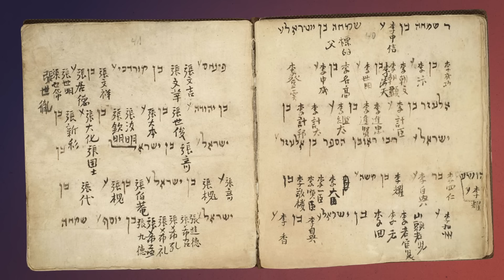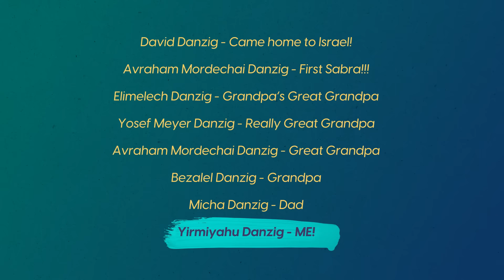10 Off-the-Grid Jewish Communities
Not all Jews are, or look, Ashkenazi, and many live in diverse locations worldwide, including Israel and the Diaspora. Originating from 12 tribes in Ancient Israel, after the Babylonian conquest nearly 3,000 years ago, and the Roman Empire expulsion 2,000 years ago, Jews fled to numerous countries around the world, spawning the now far-flung Jewish Diaspora.
Over time, Jewish communities were established across the globe: from Ethiopian Jews who crowned a Jewish queen and created their own holidays; to the Yemenite Jewish community that has multiple origin stories.
Whether they settled in India or Libya, Cochin or Kaifang, the rich heritage and traditions Jews have passed down for generations remain steadfast in their global presence today.

Chapters
00:00 Introduction
00:31 History of Jewish Diaspora
1:27 Ethiopia
2:17 Libya
2:59 Yemen
3:41 India
5:10 Azerbaijan
6:02 Mali
7:00 Kaifeng
7:41 Guyana & Suriname
8:43 Shanghai
10:04 Israel

Recommended video—How Jews Ended Up in India and China

Image and footage credits:
Israeli Government Press Office, Fritz Cohen, David Eldan, Ya'akov Sa'ar
Duke University Libraries, Sidney D. Gamble Photographs Collection
Will Folsom
Point Grey Pictures, Sony Pictures Entertainment, Warner Max
Beth Hatefutsoth
Russian Museum of Ethnography
Simcha Jacobovici/Associated Producers
Storyblocks
Alex Bellink
Magnes Collection, UC Berkeley
Kan Archive
Prelinger Archives
20th Century Studios
HandMade Films, Python (Monty) Pictures
Archive.org, Boston Public Library, University of Toronto
Cineteca Italiana, Filmoteca Española
The Pritzker Family National Photography Collection, The National Library of Israel
The National Library of Israel. "Ktiv" Project, The National Library of Israel
Paramount Pictures
Joint Distribution Committee
David Rumsey Map Collection, David Rumsey Map Center, Stanford Libraries
Breve Storia Del Cinema
AP Archive
Warner Media, HBO Entertainment Television 360, Grok! Television, Generator Entertainment, Startling Television, Bighead Littlehead
Batjac Productions
Association of Mountain Jews in Israel
STMEGI TV
Shloime Zionce
Younus Yousuf
British Pathé
The British Film Institute and the British Council
Klau Library, Cincinnati, Hebrew Union College-Jewish Institute of Religion
National Geographic
Rijksmuseum
Sapphire Films
American Jewish Historical Society
Museum of the City of New York
Fernandes-Vroom Collection
Leiden University Library
Suriname-Jewish-Community
The Metropolitan Museum of Art
Pixabay
British Library
The Bezalel Narkiss Index of Jewish Art, Hebrew University, Collection of Mordechai Reichinstein
United States Holocaust Memorial Museum, Courtesy Rabbi Jacob Ederman
United States Holocaust Memorial Museum, Courtesy Irene Ponevejsky Borevitz
United States Holocaust Memorial Museum, Courtesy of Ralph Harpuder
United States Holocaust Memorial Museum, Courtesy of Walter Gewing
United States Holocaust Memorial Museum, Courtesy of Hannah (Mansbacher) Weill
United States Holocaust Memorial Museum, Courtesy Eric Goldstaub
Yad VaShem
Steven Spielberg Film and Video Archive
National Archives Administration of China
Library of Congress
IDF Spokesperson Unit
The Jerusalem Cinemateque
United States Geological Survey
Dreamstime